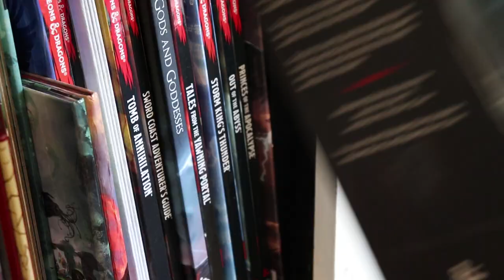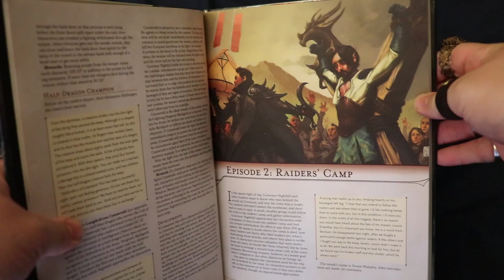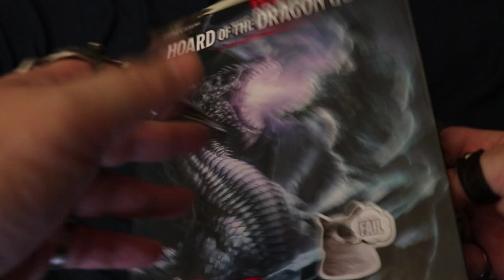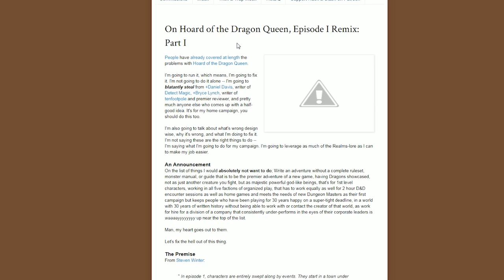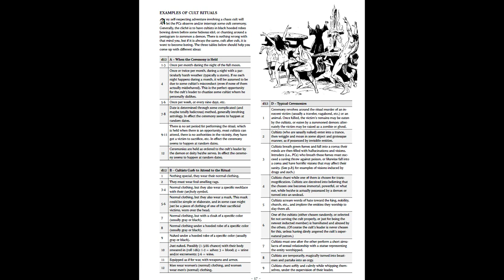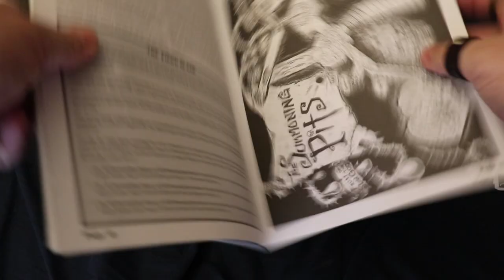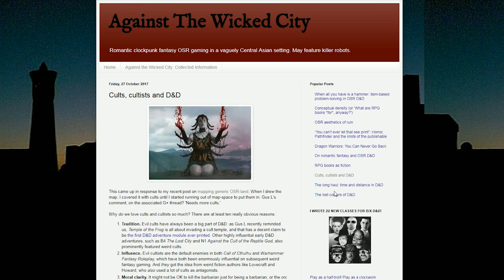Ogre Reads Games! Episode 1: Horde of the Dragon Queen/Rise of Tiamat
Welcome to Ogre Reads Games! Tonight I'm talking about both Tyranny of Dragons books, Horde of the Dragon Queen and Rise of Tiamat, then showing a few other products that also deal with the same themes but do it differently/better.